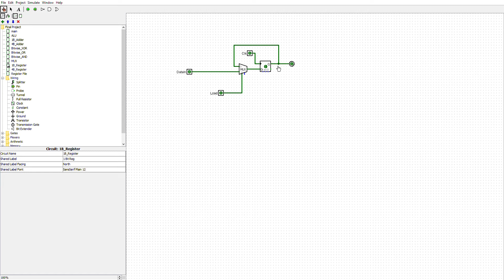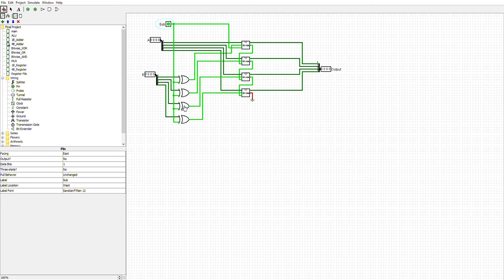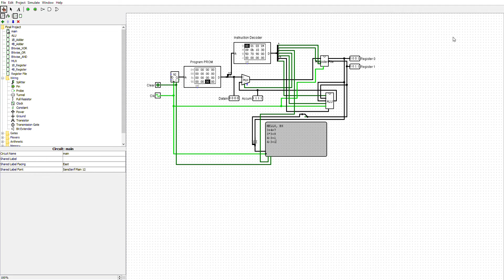Logisim Final Project 2020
Stephanie Graf's  Final Project